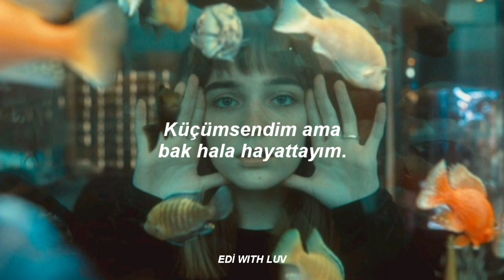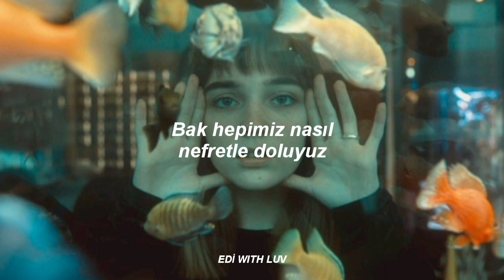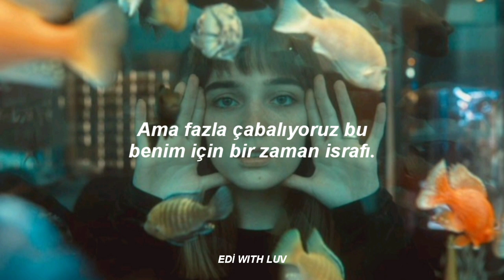P!nk - F**kin' Perfect | Türkçe Çeviri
selam güzellerim nasılsınız umarım iyisinizdir. Bugün terapistimle görüştüm ve cidden çok yol katettigimi söyledi. Artık zevk alabiliyorum bir şeylerden. İnsanlara bağımlı değilim kendi degerimi öğreniyorum. Ve gelecek artık karanlık değil kafamda. İnsan davranışının arkasındaki sebebi bulunca kontrol etmeyi öğreniyor. Ben iyiyim ve huzurluyum da. Bu şarkıya gelirsek yıllar sonra yine karşıma çıktı. Belki birilerinin ihtiyacı vardır. Bu şarkı benden size bir hediye olsun. Mükemmelsiniz olduğunuz halinizle yeterlisiniz. Umarım beğenirsiniz sizi seviyorum güzellerim 💜

lyrics:

Made a wrong turn once or twice
Dug my way out, blood and fire
Bad decisions, that's alright
Welcome to my silly life

Mistreated, misplaced, misunderstood
Miss No-Way-It's-All-Good
It didn't slow me down
Mistaken, always second guessing
Underestimated, look, I'm still around

Pretty, pretty, please, don't you ever, ever feel
Like you're less than fucking perfect
Pretty, pretty, please, if you ever, ever feel
Like you're nothing. You're fucking perfect to me

You're so mean, you're so mean when you talk, when you talk
About yourself. You were wrong
Change the voices, change the voices in your head, in your head
Make them like you instead

So complicated
Look how we all make it
Filled with so much hatred
Such a tired game
It's enough, I've done all I can think of
Chased down all my demons
I've seen you do the same
Oh, oh

The whole world's scared, so I swallow the fear
The only thing I should be drinking is an ice-cold beer
So cool in lying and we try, try, try but we try too hard
And it's a waste of my time
Done looking for the critics, 'cause they're everywhere
They don't like my jeans, they don't get my hair
Exchange ourselves and we do it all the time
Why do we do that, why do I do that, why do I do that?

Yeah! Oh!
Oh, pretty, pretty, pretty